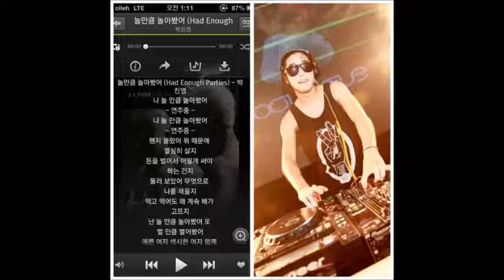[Full Ver] JYP(박진영) vs Rusky Rusk - Cherry Had Enough Parties (Konstantine Mashup)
JYP(박진영) vs Rusky Rusk - Cherry Had Enough Parties (Konstantine Mashup)

박진영 놀만큼 놀아봤어 Mashup ver.

By Konstantine.